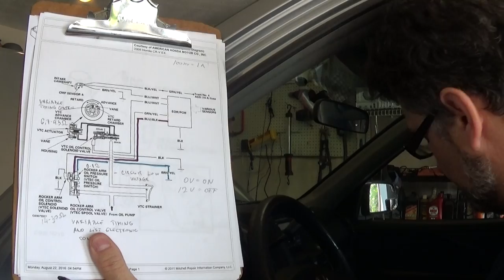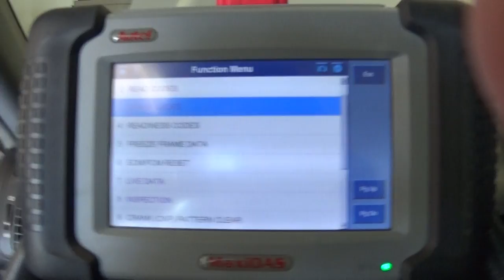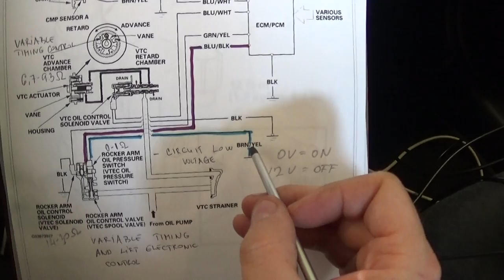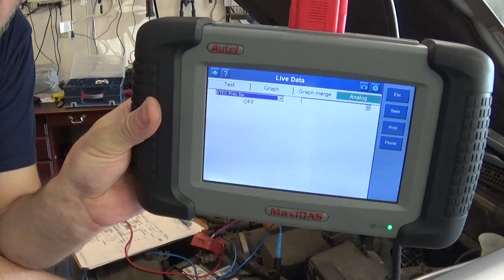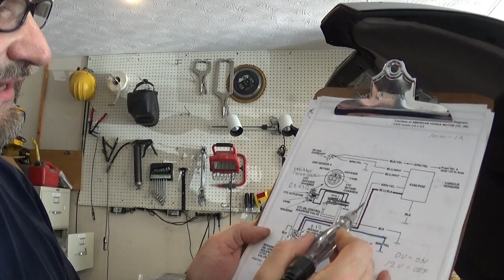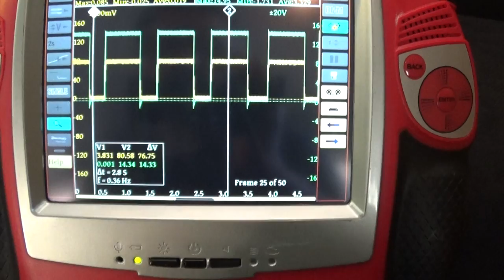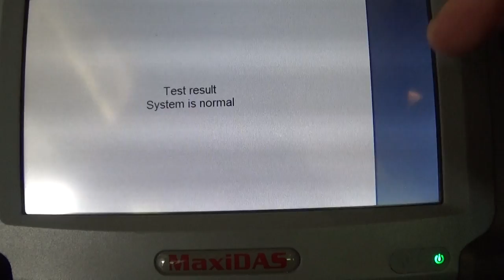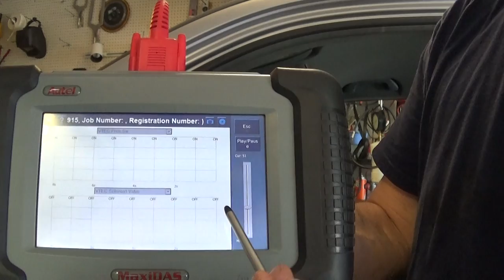VTEC Problem P2646 2005 Honda CR-V Part 1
In this video I will be showing diagnostic and fix on 2005 Honda CR-V with DTC P2646 VTEC problem